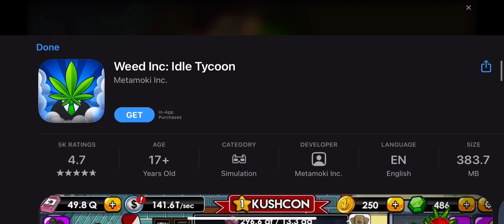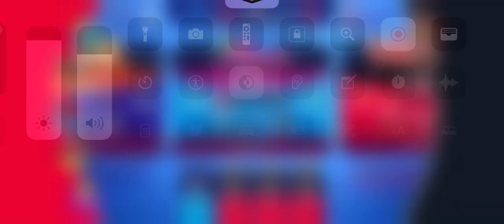Playing Ping Pong Furry On My Second Account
Sorry guys if the gameplay is a bit slow it’s on my old phone all other content is on my new phone thank you and enjoy